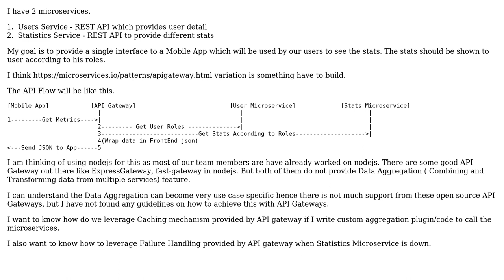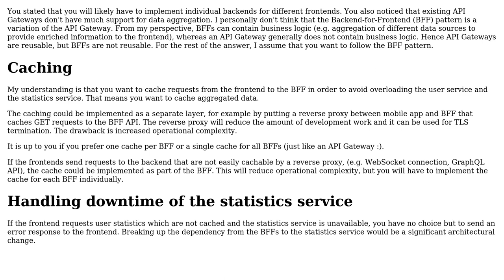Managing Caching, Service Failure handling when building Backend for frontend in API Gateway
Software Engineering: Managing Caching, Service Failure handling when building Backend for frontend in API Gateway

With thanks & praise to God, and with thanks to the many people who have made this project possible! | Content (except music & images) licensed under CC BY-SA | Music | Images & others | With thanks to user Michael Seifert user dnsh and the Stack Exchange Network Trademarks are property of their respective owners. You are responsible for your own actions.